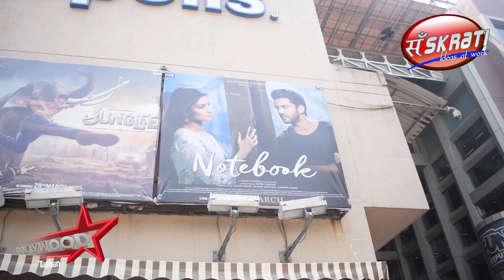Notebook Public Review | First Day First Show | Honest Review | Pranutan Bahl | Zaheer Iqbal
: Watch Only On Bollywood Tashan

You can buy Bollywood Tashan's Recommend Items from Amazon

👉 Bollywood Tashan's Official Channel
👉 Brand/Digital/Campaign Marketing
👉 Movie Marketing
👉 Celeb Management/PR